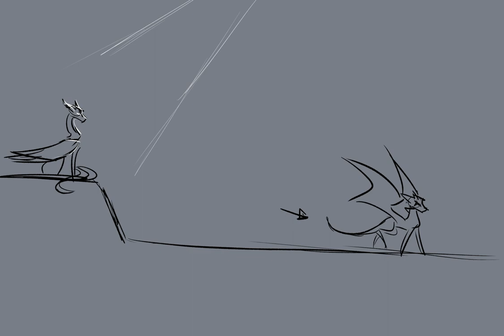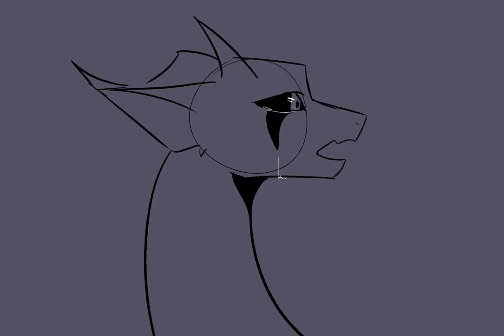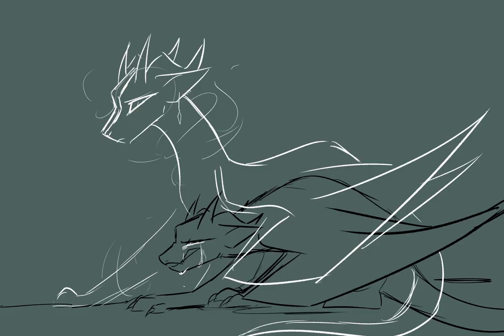Evelyn Evelyn Continents Animatic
Another Animatic :D I spent like a month on this so I do hope you like it!
This animatic is about Inktail and Ink 2/3 split souls, and the decline in their relationship.

Also Nightmare and Arcaniss are shown a few times :)